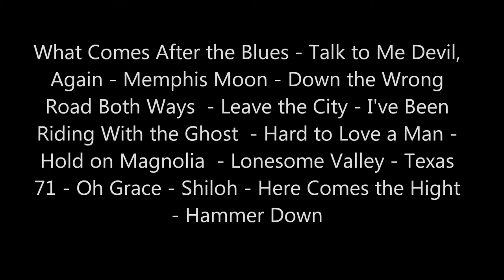Magnolia Electric Company Live at Cafè del Teatre Escorxador 2007 (soundboard)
Magnolia Electric Company Live at Cafè del Teatre Escorxador (soundboard) Lleida, Spain June 19, 2007 What Comes After the Blues - Talk to Me Devil, Again - Memphis Moon - Down the Wrong Road Both Ways  - Leave the City - I've Been Riding With the Ghost  - Hard to Love a Man - Hold on Magnolia  - Lonesome Valley - Texas 71 - Oh Grace - Shiloh - Here Comes the Night - Hammer Down